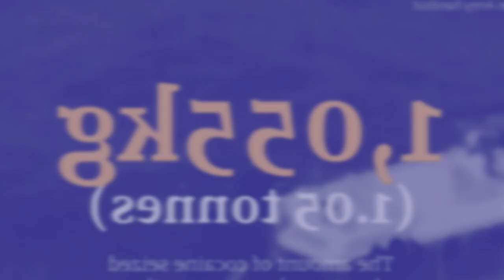lap ka sorkar ba la sdang ki nongdih drok bad ki nong kha ii ban buhrieh drok wat sa ha um ne ha wah